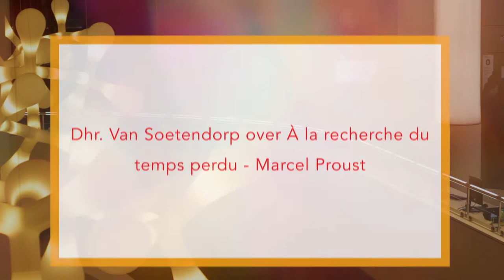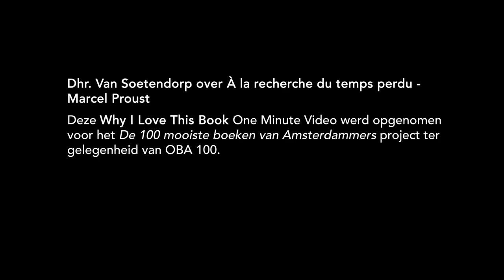Dhr. Van Soetendorp over À la recherche du temps perdu - Marcel Proust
– BOEKENTIPS IN 1 MINUUT – "Tot nu toe is dit toch wel het boek in de literatuur dat de meeste indruk op mij gemaakt heeft." – Dhr. Van Soetendorp, 71, psycholoog, filosoof, Amsterdam.